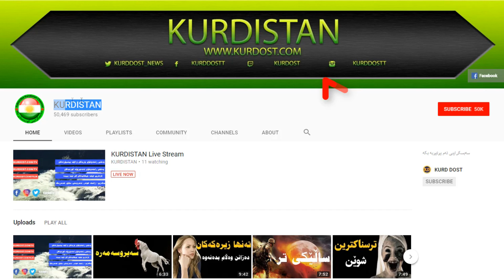ترسناکترین و سەیروسەمەرەترین هۆتێلەکانی جیهان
١-سکای لۆج

٢-ئێشە کلیف

٣- کاکسلەوتن ئیگلو

٤-گڵاسا ئایس هۆتێل

٥- پالاسیۆ دە سال

٦-هۆتێلی کرەین

٧-دۆگ پارک ئین

٨- کارۆستاس سیاتوم لاتیڤیا

٩-سالا سیلڤەر ماین

١٠-ماجیک ماونتەین هۆتێل

١١- ئەتە ئین